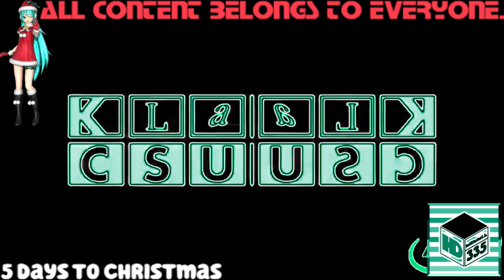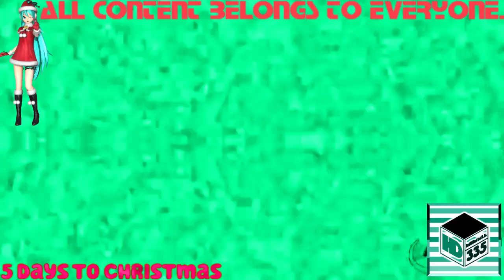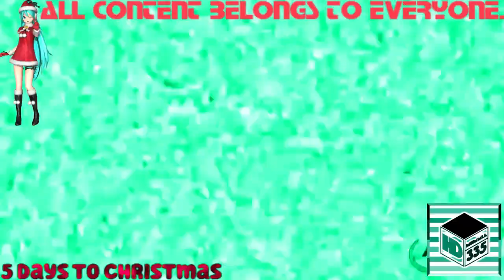(REQUESTED) Klasky Csupo 1998 Super Effects in Supersaw Effect 23.0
Requested by: 2011gretel and TheMediaNationalHardWareStoreIceCreamLogoEditer944